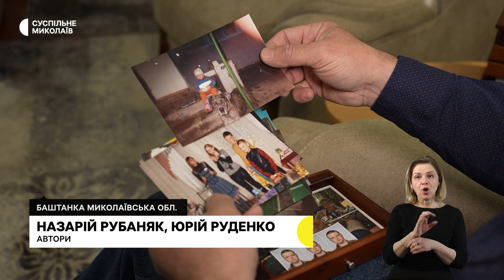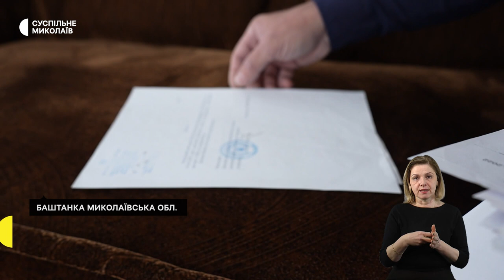Батько чекає сина з полону, допомога ВПО, обстріли Миколаївщини | 01.03.2024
00:00 - Анонс
00:33 - Обстріли громад Миколаївщини
01:01 - Допомога ВПО з дітьми
04:13 - Батько чекає сина з полону
08:00 - Погода у регіоні